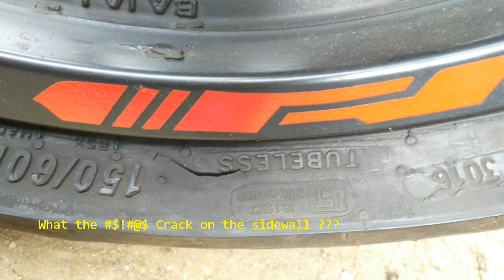DOCB || Bisle Ghat || Day Ride || July 2017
Bisle is a small village in the heart of south-western India's Western Ghats. The village is located in Hassan District's Sakleshpur (Sakaleshpura) Taluk

Gears and accessories i use in this ride

Action Camera

GoPro Hero 5
SJCAM m20
Samsung EVO Plus Class 10 32GB MicroSD 80 MB/S Memory Card
Samsung Pro Plus 64GB MicroSDXC Memory Card --- 95MB/s Read, 90MB/s Write

DSLR

Nikon 7200 DSLR
Tokina 11-16mm f/2.8 Pro
Nikon 18-200

BT Communications:
Sena 20s Motorcycle Helmet Communication System

SOL Helmet

Bengaluru.dominar.club